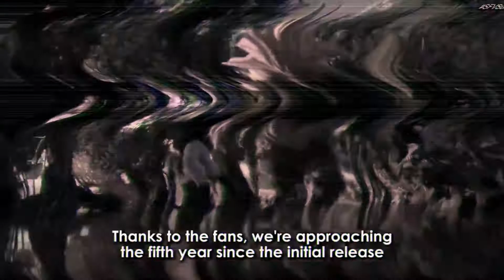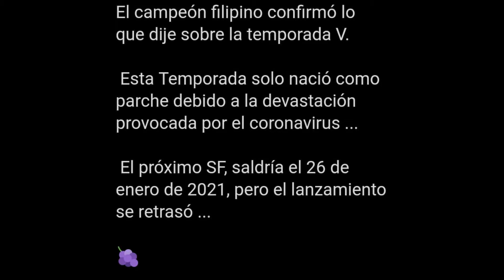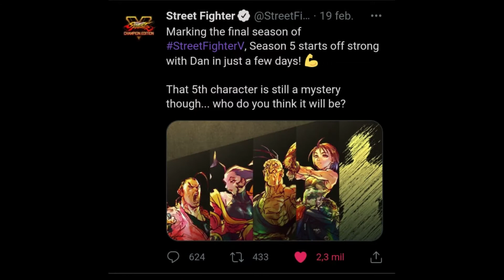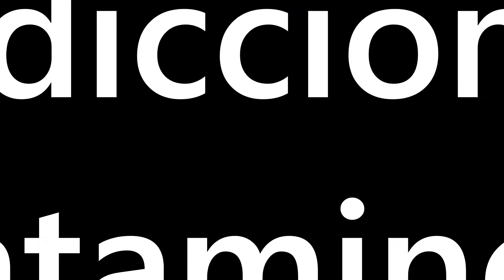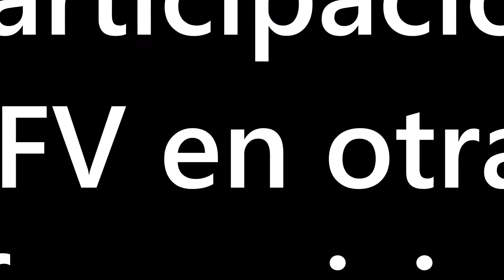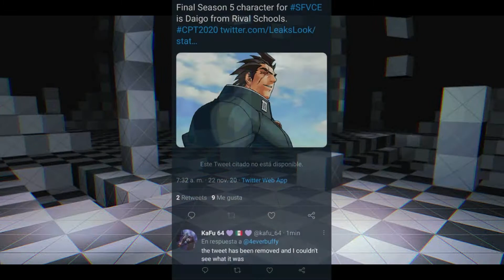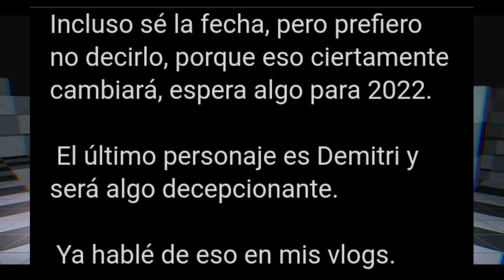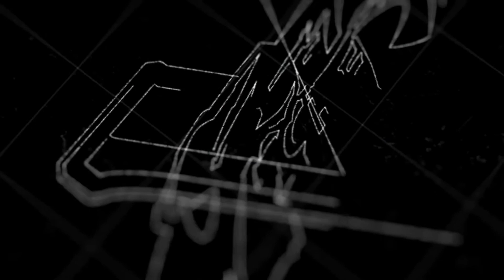🤨¿QUIÉN ES LA SOMBRA DEL ÚLTIMO PELEADOR EN SFV? / Season 5 Street Fighter V 🟣 KaFu64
--VÍDEO CREADO DESDE MITAD DE MES EN FEBRERO 2021--
🐔 ¡¡Recuerda comentar tus opiniones acerca del tema, puedes responder las preguntas que se lanzaron al aire en el vídeol!! 🐔

¡¡PUNTOS ESPECIFICOS DEL VIDEO EN LOS COMENTARIOS!!

ΩHechadle una mano al canal^^💜

🐔CRONOGRAMA🐔

3:11 Coincidencia con OTOÑO.
5:29 Antiguas PREDICCIONES de Dataminers.
7:17  SFV con otras empresas.
11:21 RUMORES Actuales.
13:13 RESUMEN con justificación (ANTAGONISMO EN TEMPORADAS)